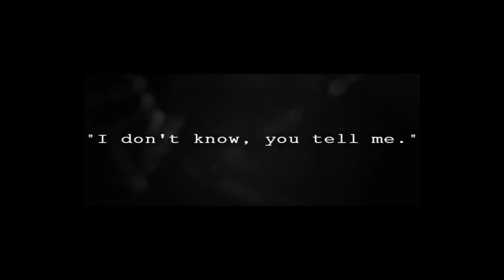2018 Detroit Jr Red Wings Brick Tournament Hype Video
2018 Detroit Brick Team Hype Video